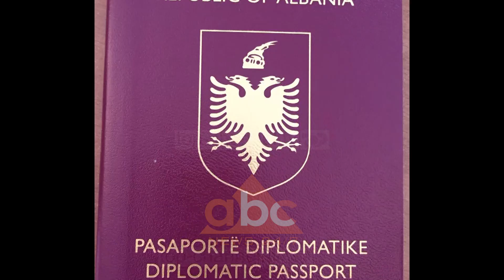Cakaj: Largohen dhe transferohen rreth 50 diplomate | ABC News Albania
Brenda 10 minuta njoftoi 4 vendime të ministrisë që i kanë lënë të drejtojë

“Sot komunikoj para jush largimin nga detyra, ndryshimin e funksioneve në detyrë apo transferimin e menjëhershëm të angazhimeve aktuale për më tepër se 50 diplomatë shqiptarë”, tha Cakaj.

Ministri në detyrë për Evropën dhe Punët e Jashtme Gent Cakaj nuk harron të falenderojë ata që kanë punuar me përkushtim por nuk toleron ata që kanë shkelur detyrën.

“Disa prej tyre për shkak të shfaqjeve disiplinore, tejkalim kompetencave, shpërfillje të detyrave në punë, apo shpërfillje të normave diplomatike dhe cenim të imazhit të Shqipërisë nuk do të jenë më aty ku janë”, tha ai.

Vendimi i dytë ka të bëjë me konsullatat.

“80 e konsullatave të shqipëris ënë botë nuk do të jenë më të njëjta”, tha Cakaj.

Ndëshkimi i pret ata që nuk kanë denjuar t’i përgjigjen qytetarëve paralajmëroi ministri në detyrë Gent Cakaj. Të tretin vendim ia ka rezervuar konsujve të nderit.

“Mbi 20 Konsuj Nderi të Shqipërisë nëpër botë s’do të jenë më përfaqësues të nderit të Shqipërisë nëpër botë”, tha ai.

 Në fund komunikoi se në mbledhjen e ardhshme të qeverisë mbi 50% e pasaportave diplomatike dhe të shërbimit do të shpallen të pavlefshme dhe do të jenë jashtë funksionit.

Për Ministrin në detyrë Gent Cakaj të gjitha këto janë vetëm një pjesë e reformës në diplomacinë shqiptare./ABC News Albania 24/7